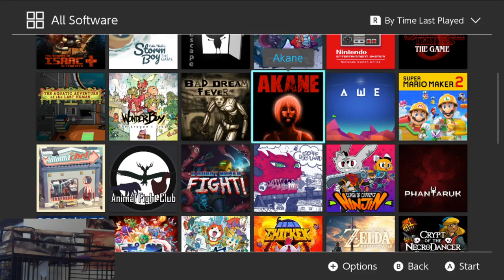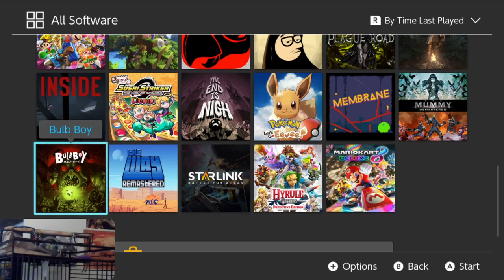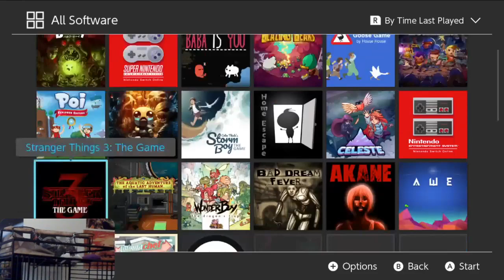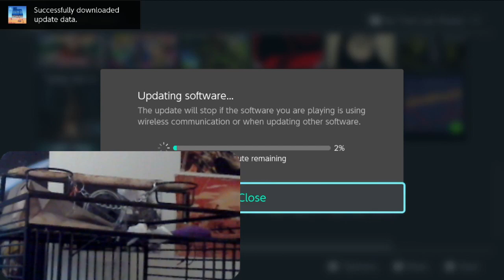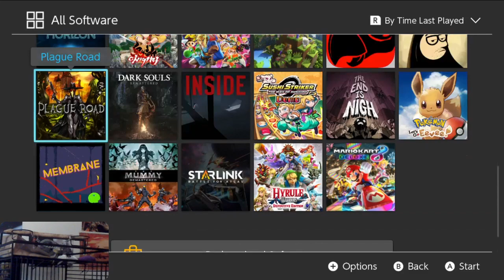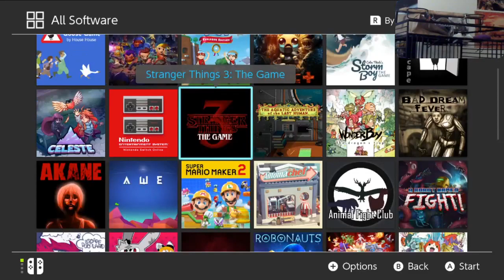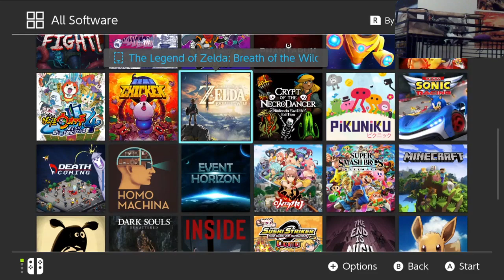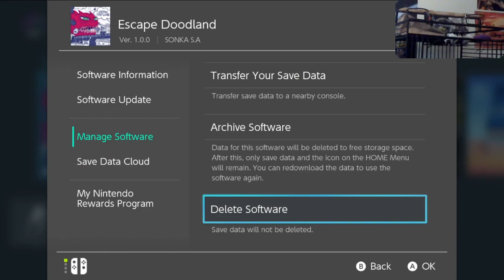Kiribbean Cruises - Random Indie Games on Switch (w/ Timestamps)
Starring Pepper the screamer 🐦
Stream date: October 14, 2019
TIMESTAMPS:
2:26 -- Bulb Boy
27:59 -- The Way Remastered
44:24 -- Plague Road
1:01:37 -- Stranger Things 3: The Game
1:27:11 -- Escape from Doodland
1:31:54 -- A Robot Named Fight!